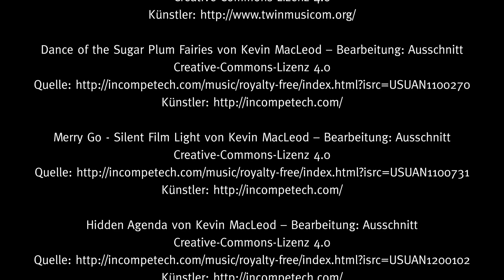WEIRD and HOLY – Weihnachten verjährt nicht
Ein Film von Julia Arztmann
Textile Objekte, skulpturale Kostüme und Performances sind Schwerpunkt des künstlerischen Schaffens von Julia Arztmann. Nun entwickelte die Künstlerin die Idee für einen etwas anderen Weihnachtsfilm. Die Darstellenden agieren spontan mit den Stilmitteln der Improvisation. Kunsthistorische Bezüge wie das Medusenhaupt aus der griechischen Mythologie, aber auch zeitgemäße Aspekte begrenzter Ressourcen und der alljährliche Weihnachtswahnsinn werden kreativ experimentell bis absurd komisch thematisiert.

Darstellende: Michael und Julia Arztmann
Kamera: Sabine Herke
Kostüme und Stoffobjekte: Julia Arztmann
Schnitt & Composing: herkewerke

Sounds: YouTube Mediathek gemäß Creative-Commons-Lizenz 4.0 – Künstler – Bearbeitung: Ausschnitte aus

Prizefighter von Norma Rockwell